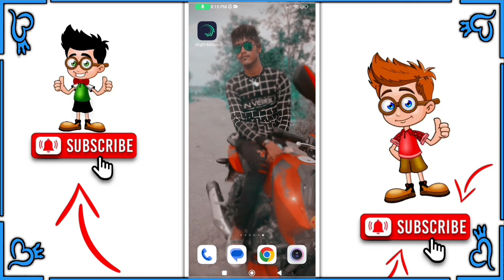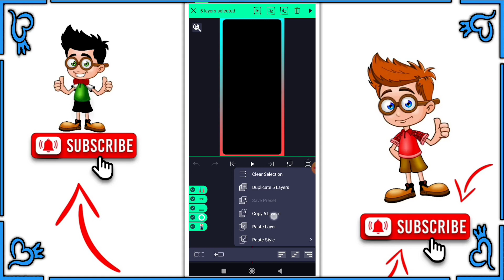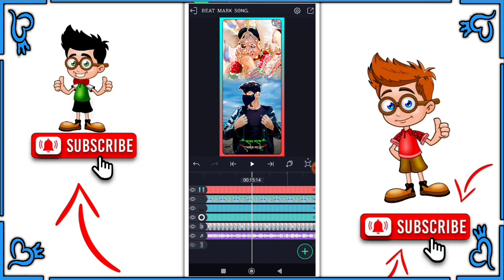Moner sathe khelar saja status editing alight motion !! alight motion video editing purulia song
1 photo dj status video editing alight motion purulia training status video editing 1 photo colour lighting dj status video editing

                🌀 ᏴᎪᏟKᏩᎡᎾᏌNᎠ 🌀

                    🌀 FᎾNᎢ  ᏞᏆNK 🌀

Bibek status editing alight motion
Vivek status editing alight motion
alight motion video editing
alight motion video editing purulia songs
purulia alight motion training video editing
purulia sad status video editing alight motion
purulia bewafa status video editing
purulia sad song video editing alight motion
purulia sad song alight motion video edi..
alight motion video editing purulia bewa...
alight motion editing
purulia bewafa song alight motion editing
alight motion
alight motion video editing purulia sad ..
bewafa song alight motion editing
alight motion video editing bewafa
bewafa alight motion video
bewafa alight motion video editing
alight motion video editing bewafa song
purulia alight motion video
purulia alight motion effect
purulia sad song alight motion editing
sad song alight motion video
alight motion bewafa video editing
alight motion video sad song
purulia status alight motion
happy birthday alight motion video editi.
new alight motion video editing
new purulia sad song alight motion editi...
purulia alight motion video editing
purulia editing video
purulia song alight motion video editing
purulia status
alight motion video purulia bewafa
hindi alight motion editing
nagpuri alight motion video
new purulia alight motion editing
new purulia song alight motion editing
purulia bewafa alight motion video editi.
purulia bewafa status video
purulia new alight motion editing
purulia new alight motion video
purulia new sad song alight motion editi..
purulia sad alight motion video editing
1 photo video editing alight motion